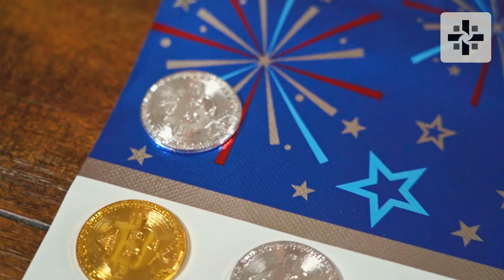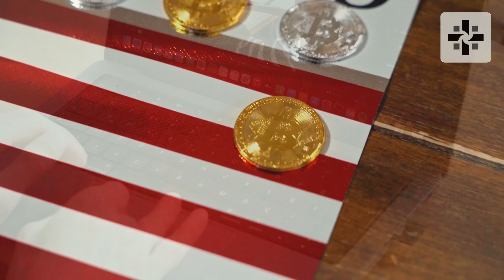NAQSN Exchange: Bitcoin's Layer 2 Revolution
The Breakthrough
Integrates 2,000+ TPS Layer 2 while maintaining Bitcoin's security

Market Validation
Institutional whales investing millions signal strong conviction

Technical Edge
Trustless BTC wrapping enables fast trading & DeFi

Growth Potential
Mirrors successful L2 models like Arbitrum

Token Economy
Native token powers transactions with staking rewards

Developer Focus
Incentives drive ecosystem innovation